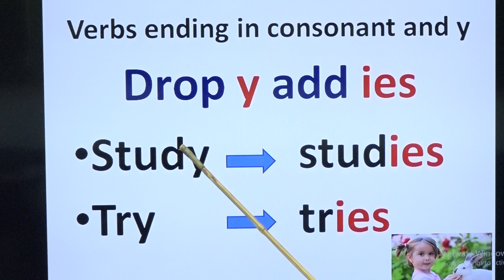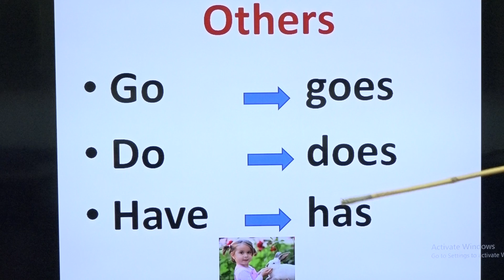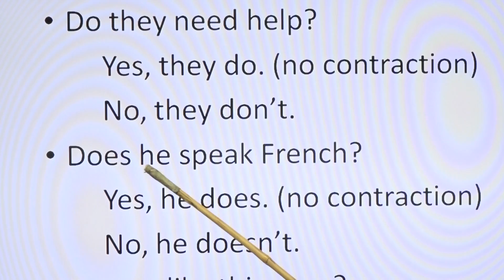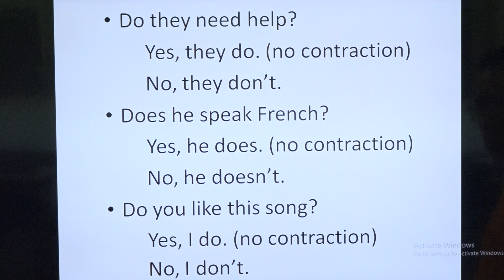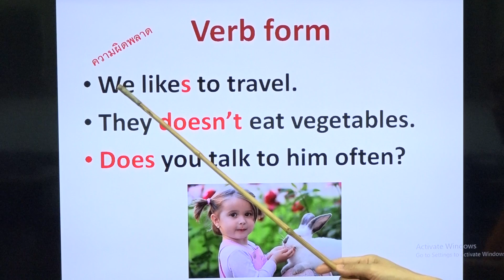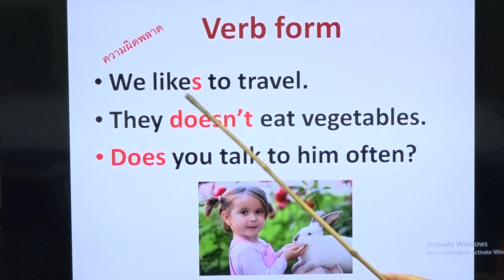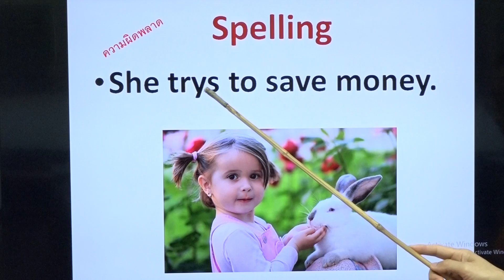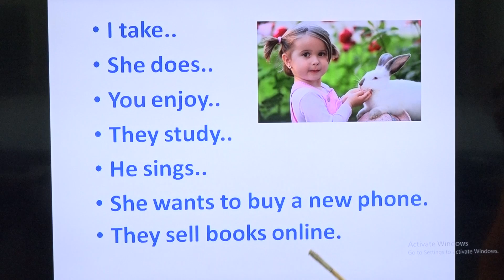Tenses 5 : Present Simple : 25 March 2020 : Teacher Suraphet, Thai : ศูนย์ภาษาฯ วัดวรจรรยาวาส กทม.